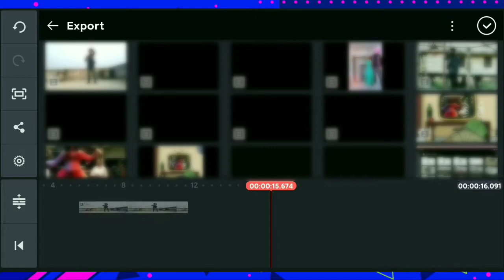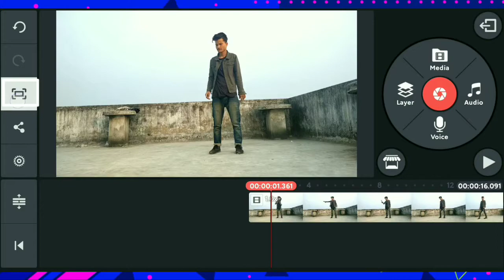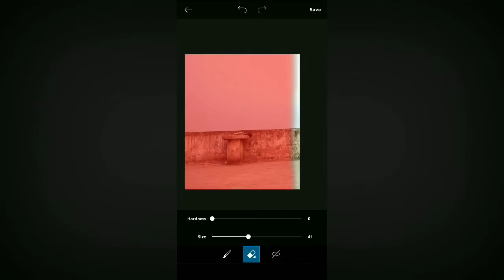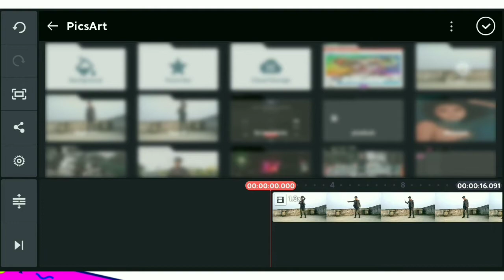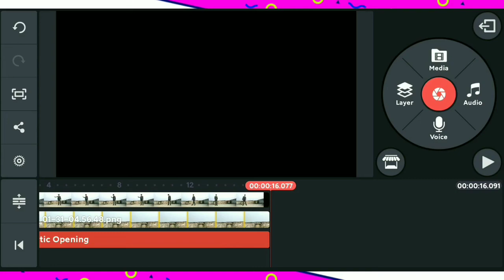How To Make Invisible Video In Kinemaster | Punk Missong